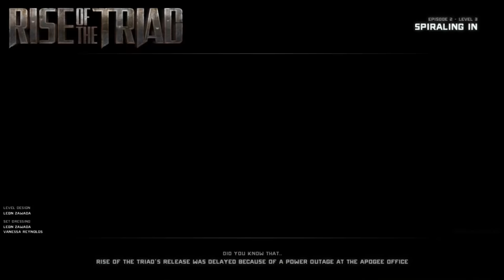Rise of the Triad (2013) [5] Spiraling In & Four-Way Chamber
Games that don't let you have multiple quicksave slots AND have random instant deaths are the bane of my existence.